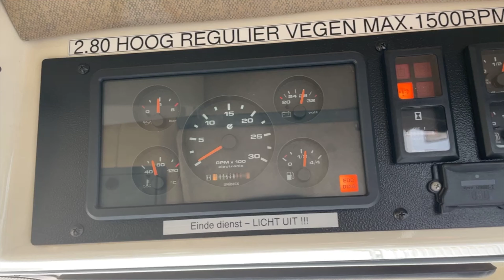Verkocht - Sold - Verkauft - Vendu- RAVO 530 EURO: 5 2011 - VEEGMACHINE - SWEEPER